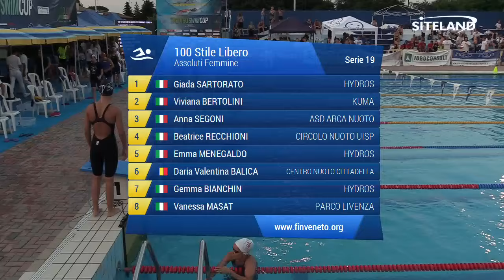100 Stile Libero Ass. Femminile Agoniste (Serie 19) - 5 Treviso Swim Cup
Atleti partecipanti:
in corsia 1 SARTORATO GIADA (2006) della soc. HYDROS iscritta con 01:05.89
in corsia 2 BERTOLINI VIVIANA (2003) della soc. KUMA iscritta con 01:05.76
in corsia 3 SEGONI ANNA (2004) della soc. ASD ARCA NUOTO iscritta con 01:05.72
in corsia 4 RECCHIONI BEATRICE (2006) della soc. CIRCOLO NUOTO UISP iscritta con 01:05.66
in corsia 5 MENEGALDO EMMA (2004) della soc. HYDROS iscritta con 01:05.69
in corsia 6 BALICA DARIA VALENTINA (2006) della soc. CENTRO NUOTO CITTADELLA iscritta con 01:05.73
in corsia 7 BIANCHIN GEMMA (2006) della soc. HYDROS iscritta con 01:05.86
in corsia 8 MASAT VANESSA (2005) della soc. PARCO LIVENZA iscritta con 01:06.01